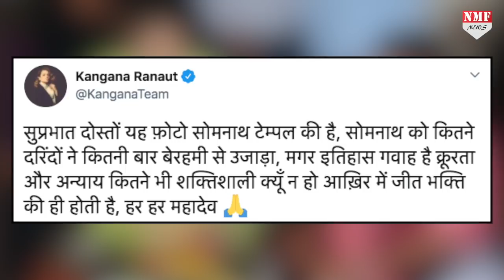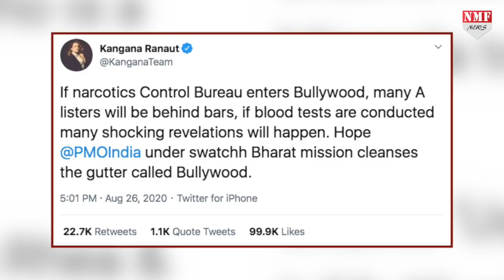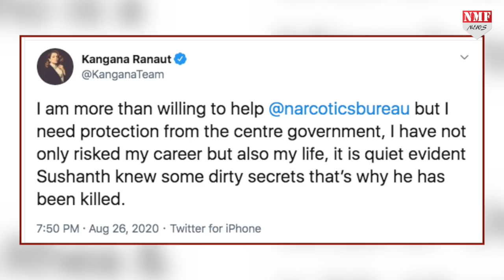Kangana के खिलाफ Mumbai Police की नई चाल, अब Drug Angle की होगी जांच !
मुंबई पुलिस की एंटी नारकोटिक्स सेल ने अब कंगना के खिलाफ अपना अगला कदम उठा लिया है…नई चाल के तहत अब कंगना के खिलाफ ड्रग एंगल से जांच की जाएगी…संभव है कि इस एंगल को लेकर कंगना को सोमवार को समन भेजा जाए…